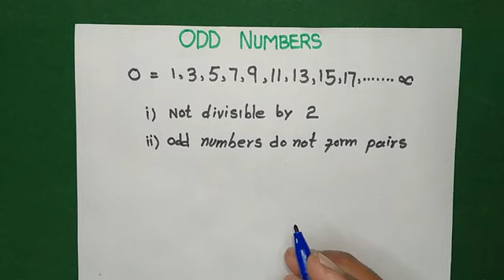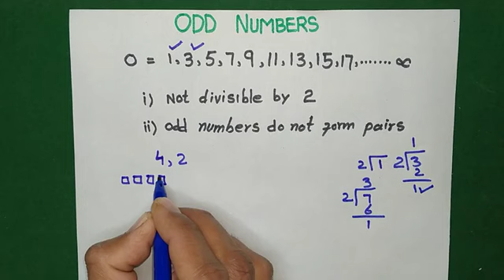odd numbers(real numbers)pf easy maths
odd numbers are real numbers.1 is alo odd number.you will understand about odd numbers after watching the lecture